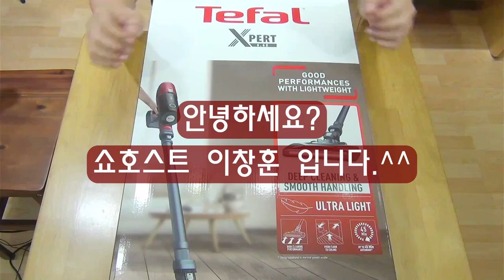[테팔 엑스퍼트 6.60 TY6831KO] 심장이 두 개? 10만원대 가성비 / AS 걱정 뚝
App. 다이슨, 삼성, LG 큰일났네? [테팔 엑스퍼트 6.60 TY6831KO] 청소기 고를 땐 심장이 두 개? 확인 / 10만원대 가성비 / AS 걱정 뚝!!

2006~2009 GS홈쇼핑 [쇼호스트이창훈 홈쇼핑 쇼호스트리얼토크쇼]